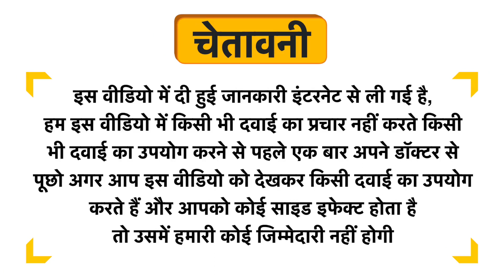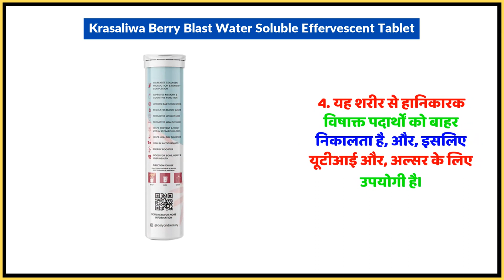Krasaliwa Berry Blast Water Soluble Effervescent Tablet Uses in Hindi | Side Effects | Dose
Krasaliwa Berry Blast Water Soluble Effervescent Tablet Uses in Hindi | Benefits | Side Effects | Dose